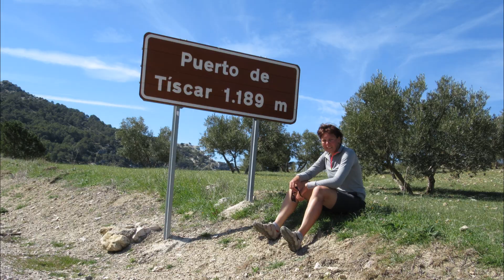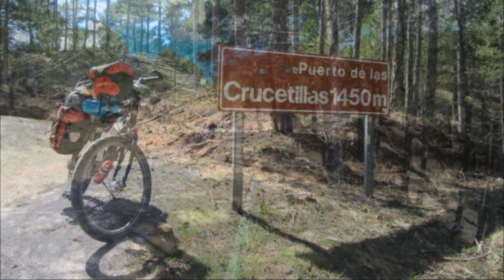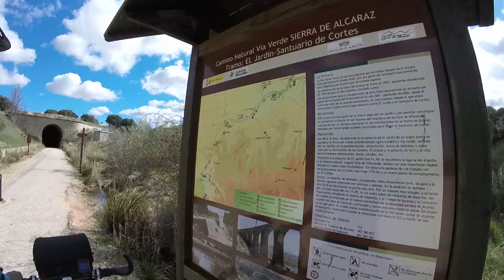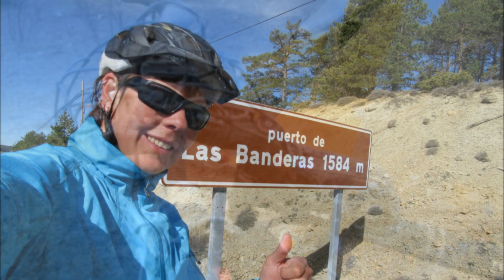South East Spain Bicycle Tour 2017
In 2017 i cycled in the South East of Spain. A great ride in a beautyfull country.